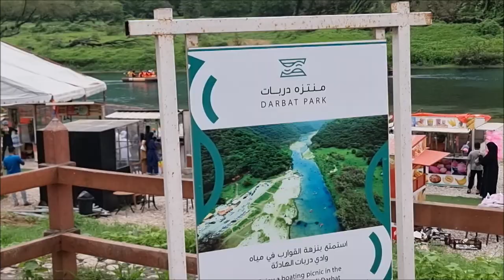يوم الشلالات وادي دربات في صلالة اروع المشاهد 2022م قناة الفارسي الرحال